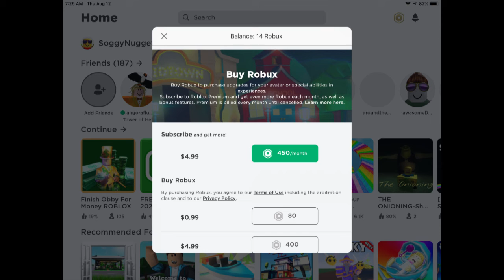14 bobux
this is the dumbest filler ive ever made :/

This was made in August 2021. I didn’t like it, so I just left it unlisted. I’ve decided to release it now